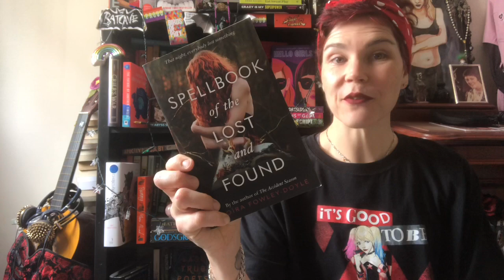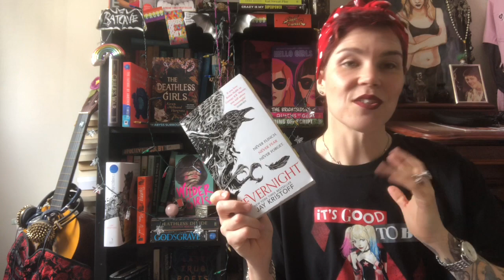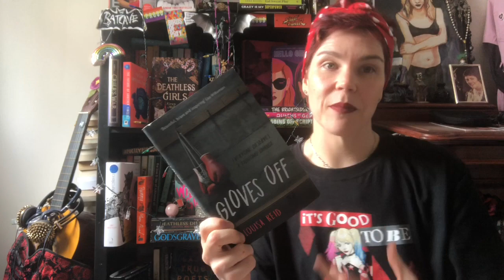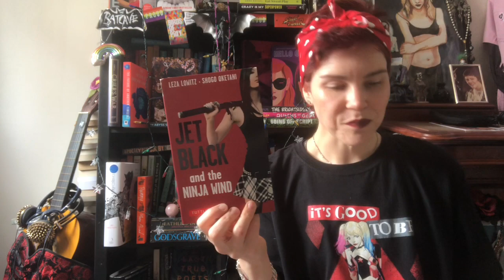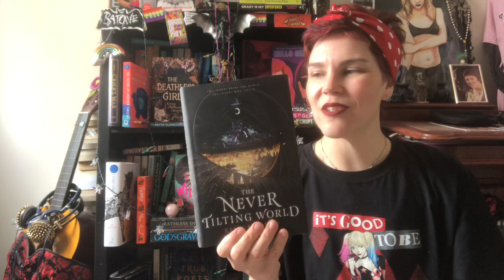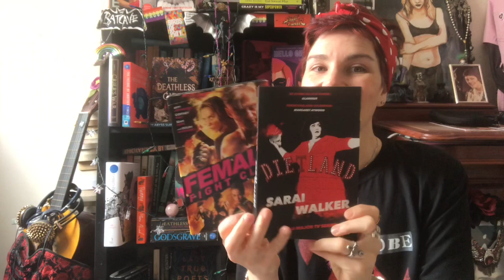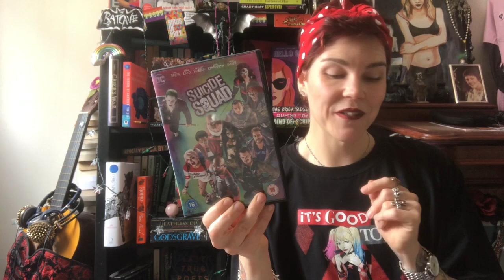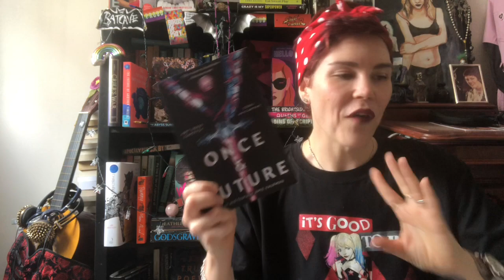If you like this...films and books edition featuring kick ass women😀🌈💪🏻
Recommendations of book and film combinations featuring kick ass women!